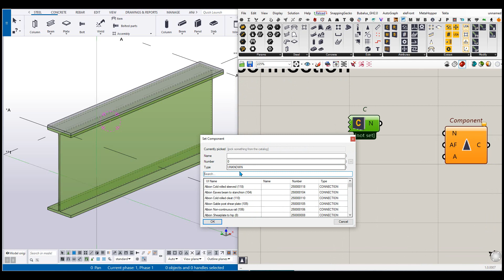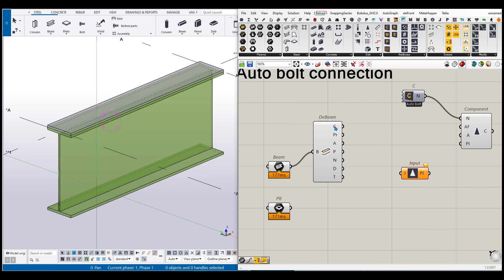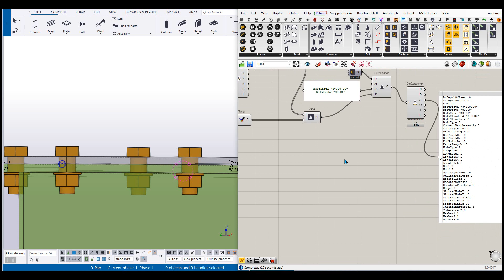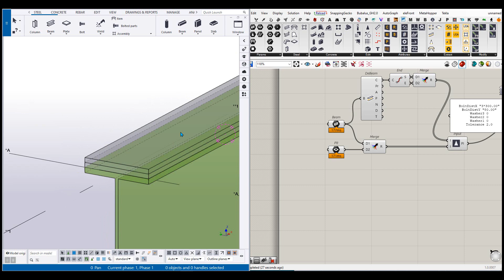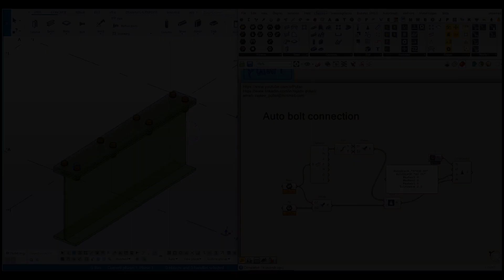AutoBolt Macro Connection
Tekla bolted connections with Tekla Live link  AutoBolt Macro Connection